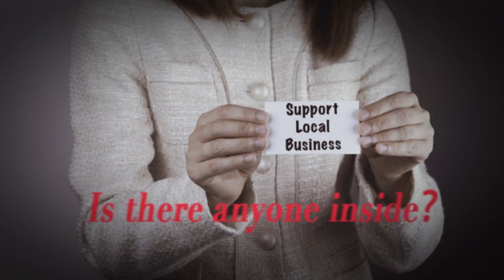2Kfaces & Clay Young & ZITOU ITOU & Wiriamu Firippu - First Mullet On Mars (dj baubau remix)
ZITOU ITOU - If Money Doesn't Buy Happiness... Give It Back !